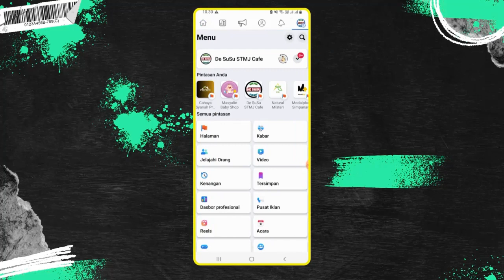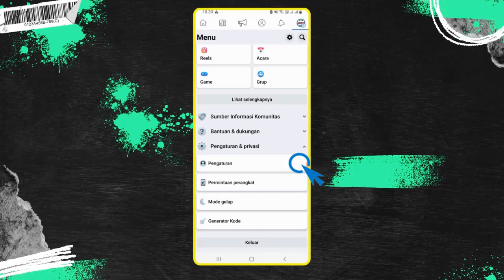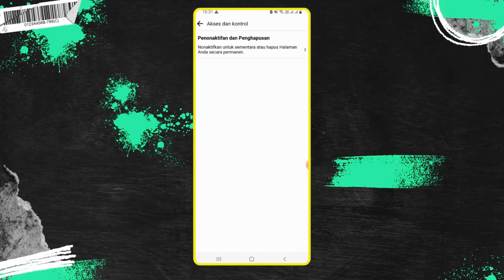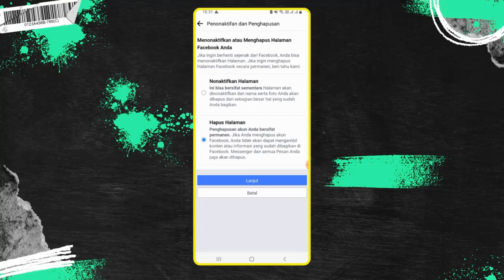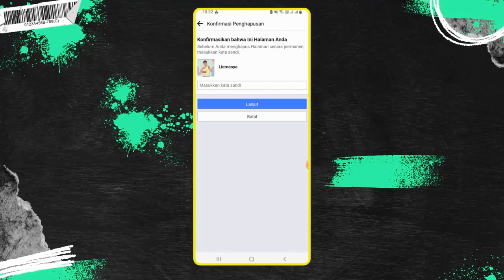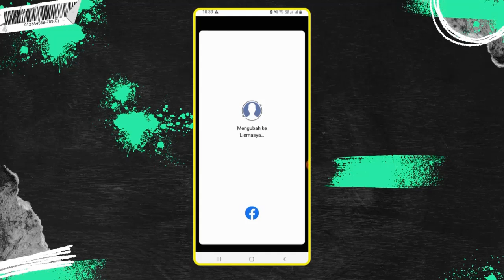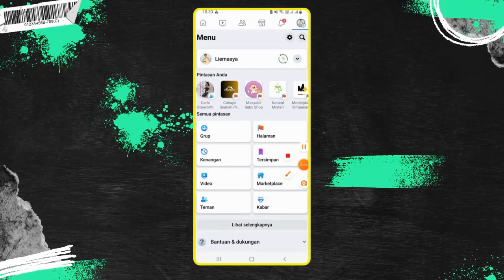Cara hapus halaman facebook terbaru